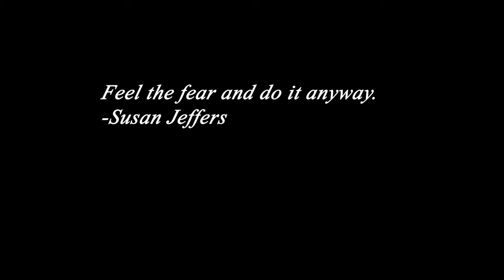Overcoming my fear of heights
To overcome a fear is difficult but to live in fear is detrimental to the art of living. I tell my story as to how I overcame my fear of heights and how anything is possible if you put your mind to it.